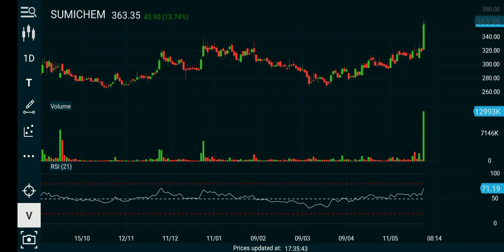sumitomo chemical india latest share news. target support. chemicals fertilizer agriculture product.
hi guys,  alot of hard work goes through these analysis just to give you a perspective.

take care,  do your own research and happy investing.